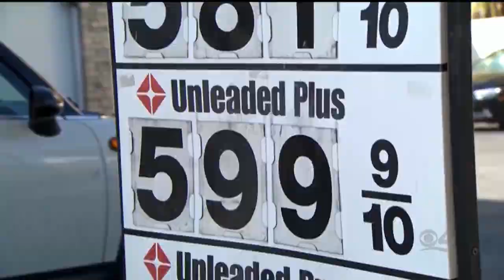Facing South Florida: 1-On-1 With Ken Russell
Jim DeFede went one-on-one with Ken Russell about his just announced run for U.S. Congress against Republican Maria Elvira Salazar.